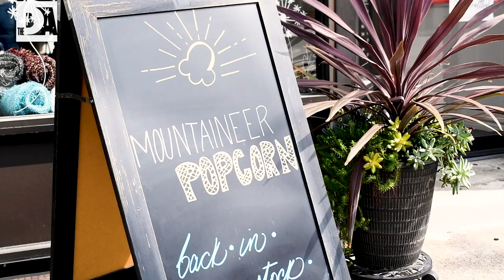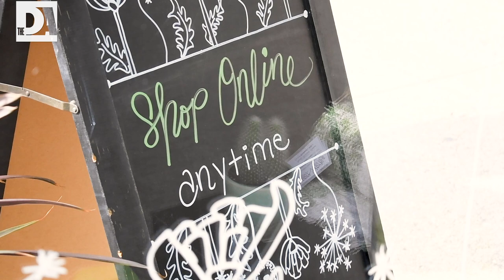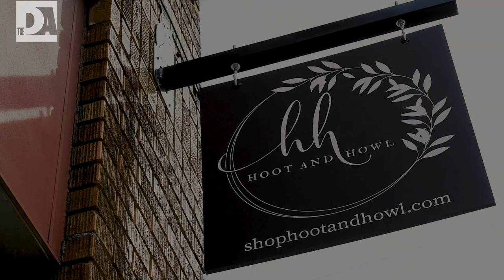Artisan shop creates online store, keeps local creators afloat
Hoot & Howl is an artisan shop that sells handmade gifts and accessories from over 120 West Virginia and American small businesses. When the coronavirus forced the store to temporarily close, store owner Stephanie Swaim decided to create an online store so her business and the artisans who make the products can continue to earn money. This video is the latest in the Small Business Spotlight series.